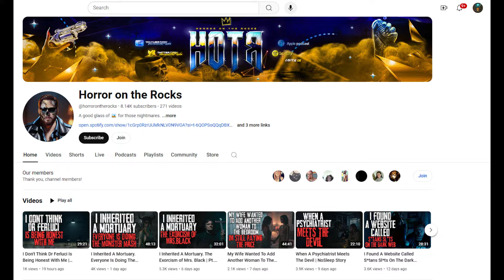Scary Creepypasta Stories: Halloween Horror Compilation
Get ready for a spine-chilling Halloween Horror Compilation featuring creepypastas and true scary stories that will keep you up at night!

All Stories are read with full permission from the authors:
Story Credits -
6. Story credit - CIAHerpes

Campfire Tales is a channel which is focused on Allegedly True Scary Stories and Creepypastas.  Unless specified from the author and mentioned in the video, all stories are completely fictional.  I cover everything paranormal, cryptids such as the dogman, bigfoot, skinwalkers, wendigos, goatman to ufo's and the unexplained.

Campfire Tales